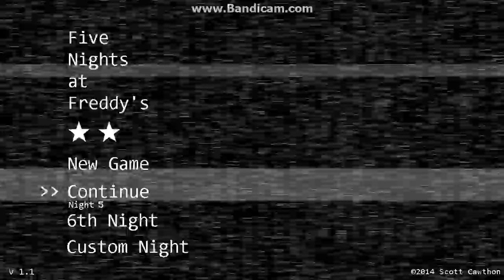FiveNightsatFreddys 1 (weird glitch)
some one plz tell me what happen and by the way heres a place to get free games gamejolt.com plz go there sorry for not upload lots of videos very sorry:(
thanks for your support maybe I could reply to some of your comments maybe? sorry for say plz plz plz plz plz plz plz plz plz plz plzzzzzzzzzzzzzzzzzzzzzzzzzzzzzzzzzzzzzzzzzzzzzzzzzzzzzzzzzzzzzzzzzzzzzzzzzzzzzzzzzzzzzzzzzzzzzzzzzzzzzzzzzzzzzzzzzzzzzzzzzzzzzzzzzzzzzzzzzzzzzzzzzzzzzzzzzzzzzzzzzzzzzzzzzzzzzzzzzzzzzzz my goal is 100 subs I think that is impossible